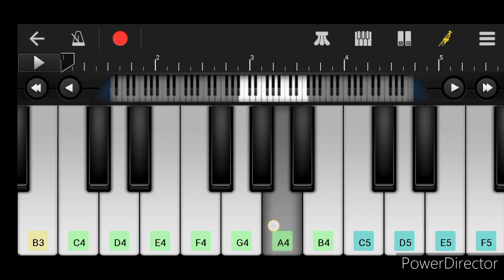Bella ciao piano cover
Here is the piano cover of the song Bella ciao (Lacasa de papel)